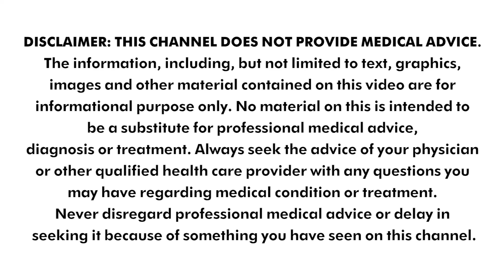इस उम्र में आकर आंखों की हो गई है समस्या?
आंखों का लाल होना एक आम समस्या है, अधिकतर लोगों को जीवन में कभी ना कभी इस समस्या का सामना करना पड़ता है। यह आपके देखने की क्षमता को भी प्रभावित करती है। जरूरी है समय रहते इसका इलाज होना। हकीम जी बता रहे हैं आंखों के धुंधलेपन को किस प्रकार ठीक किया जा सकता है।